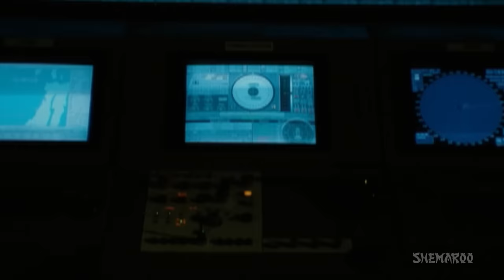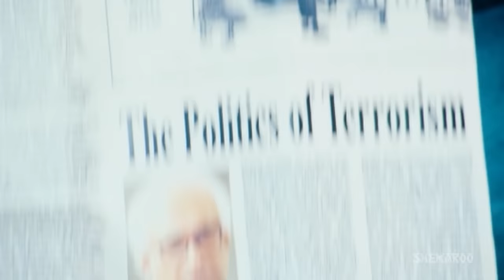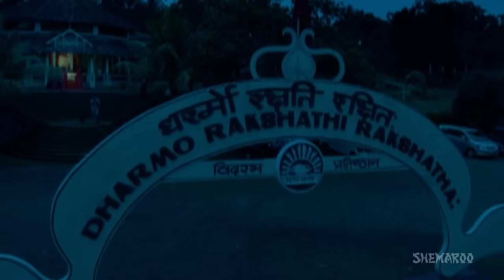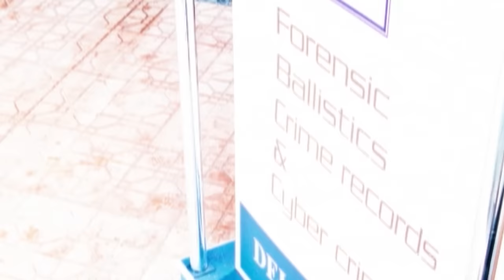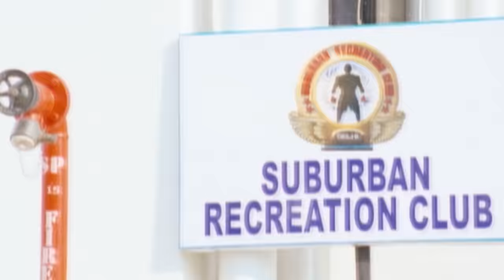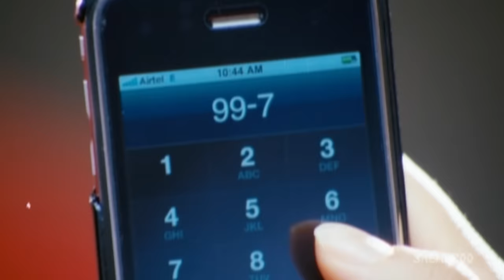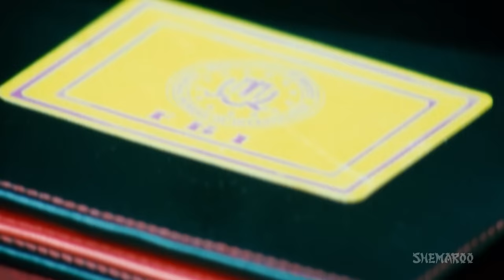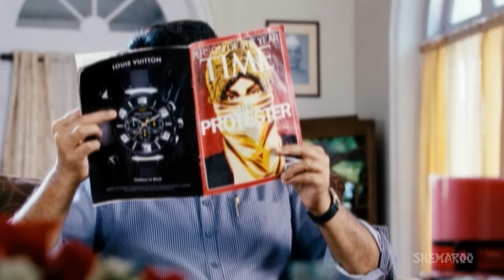S.P.Jhanadhan (HD) - Superhit Bengali Movie - Mammooty - Suresh Gopi - Saikumar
S.P.Jhanadhan is a superhit Bengali movie starring Mammooty, Suresh Gopi and Saikumar. The movie is dubbed from a Malayalam movie called The King and The Commissioner. Have a great time watching the movie.